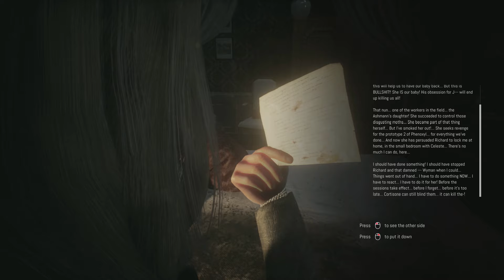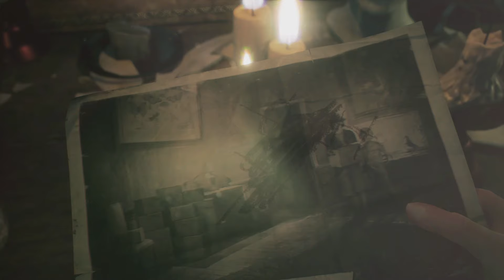Remothered: Tormented Fathers #5 - Why Are You Wearing A Lampshade?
Is that really the best disguise you could think of? No, I'm not mad, I'm just horribly, horribly disappointed in you. (More below!)

"Remothered: Tormented Fathers is the first chapter of a 3rd person game trilogy. A web of lies where murders and obsessions come to life. A revolutionary experience created for survival horror fans."